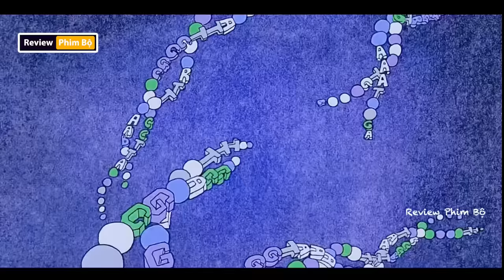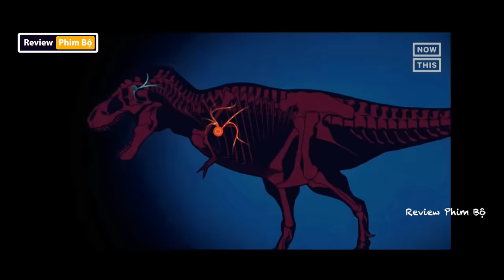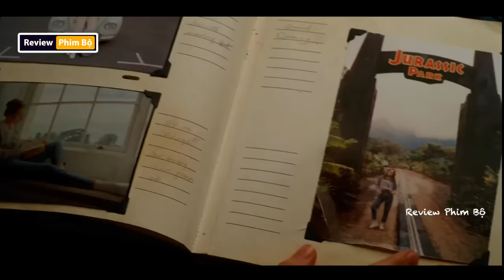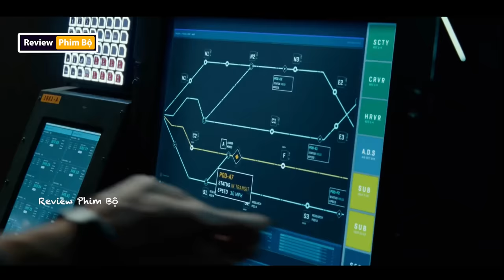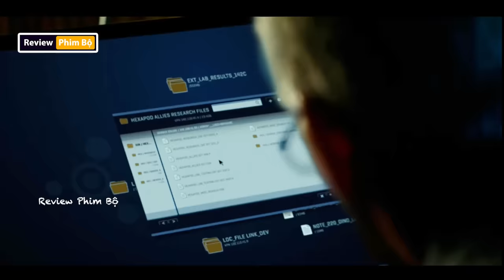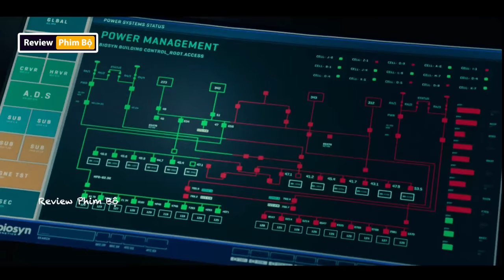[Review Phim] Công Viên Kỷ Jura (Full) | Trùm Cuối Đáng Sợ Nhất Kỷ Jura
Tóm Tắt Phim : Thế Giới Khủng Long – Jurassic World full

Hai mươi hai năm sau Công viên kỷ Jura, Isla Nublar hiện là một công viên khủng long thực sự, được gọi là Jurassic World, do John Hammond hình dung ban đầu. Công viên mới thuộc sở hữu của Tập đoàn Masrani. Owen (Chris Pratt), một nhân viên công viên tại chỗ, đang nghiên cứu hành vi của Velociraptor. Nhiều năm sau, xếp hạng khách truy cập của Jurassic World giảm dần và một điểm thu hút mới, được tạo ra để thu hút lại sự chú ý của khách truy cập, đã phản tác dụng

Review những bộ phim hay nhất của xứ sử Kim Chi